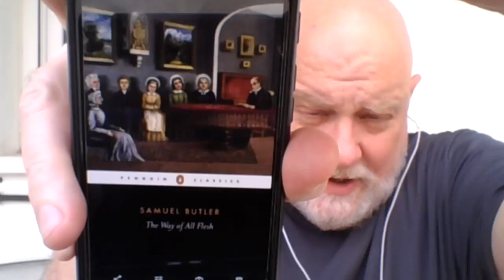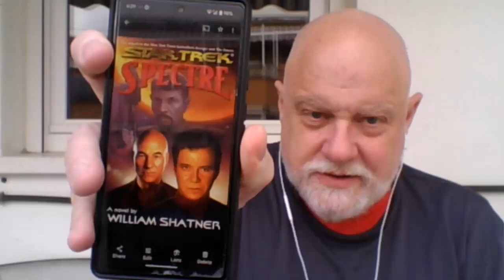Star Trek into Victober (from Madrid) + my latest DNF.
Discussed
The Way of All Flesh by Samuel Butler

Spectre: Shatnerverse: Mirror Universe
Dark Victory: Shatnerverse: Mirror Universe
by William Shatner,  Judith Reeves-Stevens, & Garfield Reeves-Stevens

Currently reading:
To Be a Pilgrim (The First Trilogy, Book 2) by Joyce Cary

DNF:
Vanity Fair by William Makepeace Thackery

Films:
Becky Sharp (1935--later than I thought!)
both starring Miriam Hopkins, both directed by Rouben Mamoulian